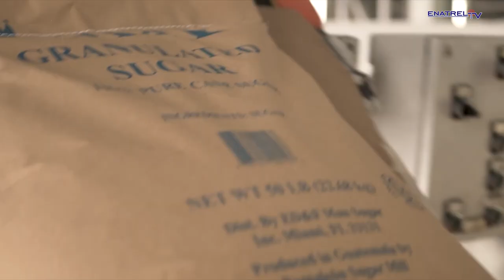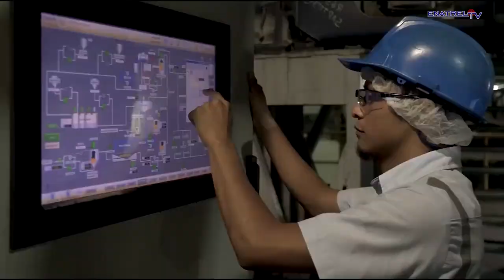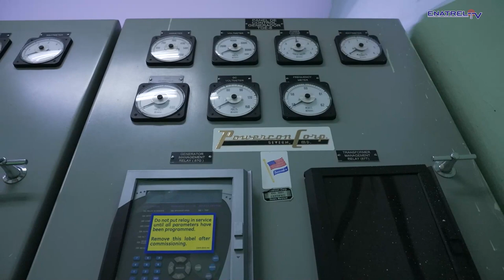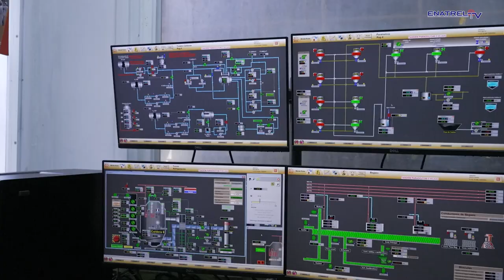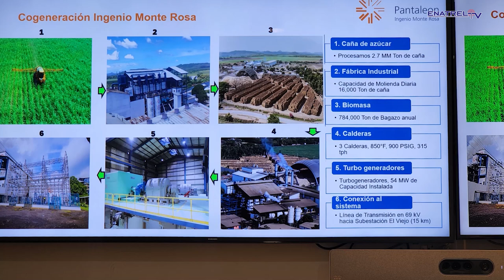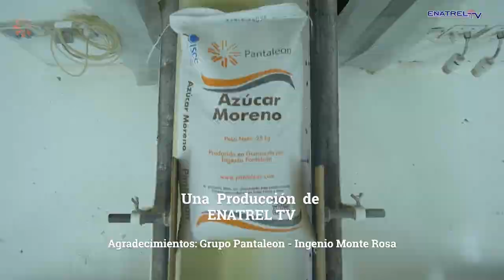Aumento de capacidad de Planta de CoGeneración del Ingenio Monte Rosa, del Grupo Pantaleon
En Nicaragua el 12% de la energía que se consume proviene de la Co-Generación, los 04 ingenios aportan energía al sistema durante los meses de la zafra.

El Ingenio Monte Rosa, del Grupo Pantaleón, genera 54 MW, está previendo un aumento de capacidad en 84 MW.

Nicaragua, Caña de Azucar, Bagazo, Ingenios, Exportaciones Azucareras